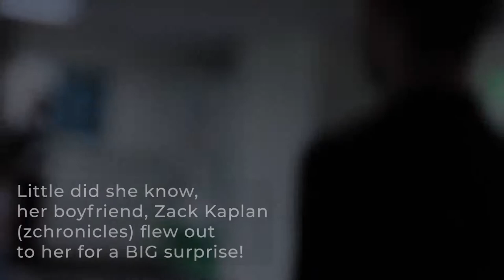Zach Kaplan and Aislinn Evans Proposal Video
Aislinn Evans was surprised in Taiwan at the Golden Feather Awards by her boyfriend Zach Kaplan. The surprise will fill your heart!!